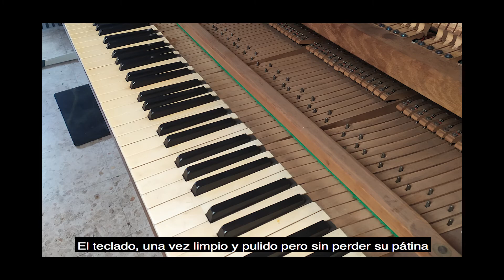Restauración y reparación de pianos en Sevilla 649355999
Restauración de un piano  de 1850